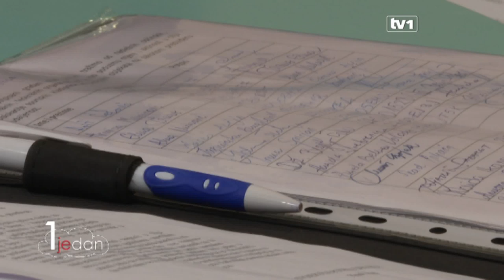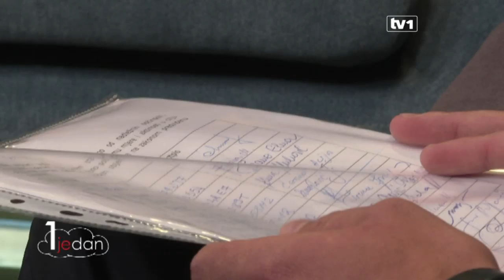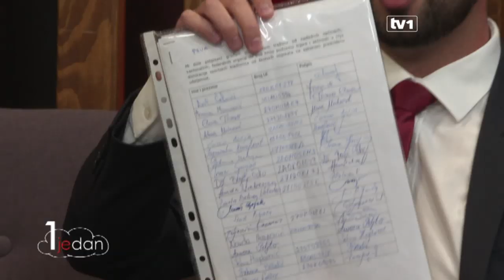Amel Pintol : "Kladionicama nije mjesto u blizini škola"